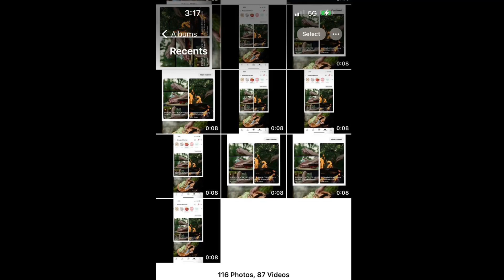"..". c♾️ "i"i♾️? "m..". "a..". "D"_|_ "e..". "a mi"i♾️s?"T"_|_"ake, bam..". 3:1111 PM